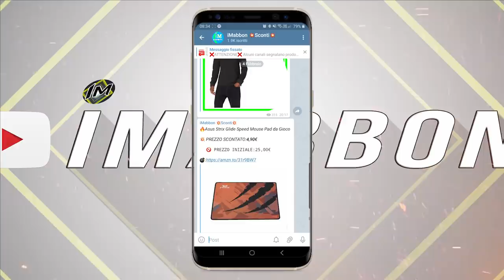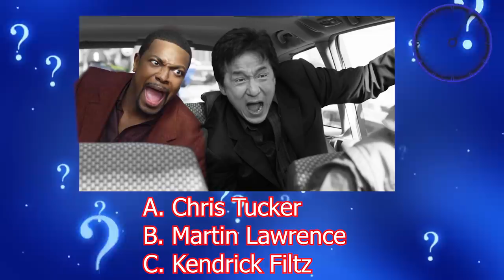Ecco la storia di Jackie Chan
✨Tutti parlano spesso di Bruce Lee e di quanto fosse incredibile, ovviamente concordo in pieno...era sicuramente un superumano...ma ricordiamoci che il mondo è grande e ci sono tanti altri personaggi da conoscere..siamo in un immenso videogioco in cui alcuni esseri della razza umana non sembrano per niente umani come jackie chan..
in pochi parlano di lui nonostante quasi tutto il pianeta sappia della sua esistenza...in pochi parlano del fatto che a soli sette anni ha cominciato a recitare in una scuola dove veniva picchiato duramente, oppure che in un film ha rischiato pure di morire...beh oggi se volete capire come mai sia uno dei migliori attori del mondo e tante altre cose vi consiglio assolutamente di passare prima dalla mia pagina telegram di sconti ufficiale per risparmiare ogni giorno qualcosa e se siete seduti o
sdraiati o seduraiati allora cominciamo!!!

🅾 SOCIAL: ⏬